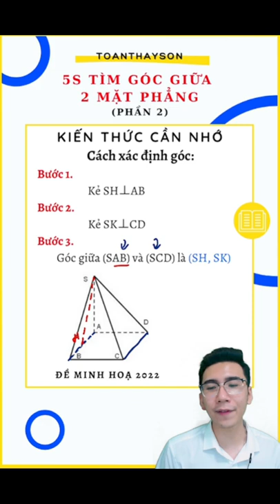KĨ THUẬT TÍNH GÓC GIỮA 2 MẶT PHẲNG (PHẦN 2) | THẦY LÊ NGỌC SƠN